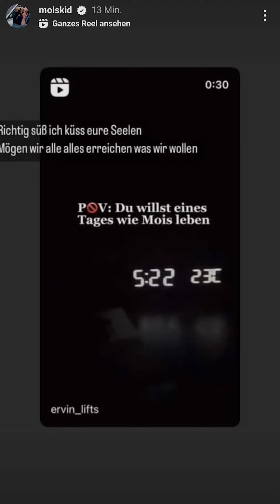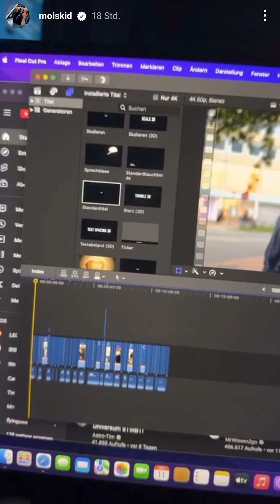Gesteh deine Liebe 100€! - Mois Instagram 11.10.22